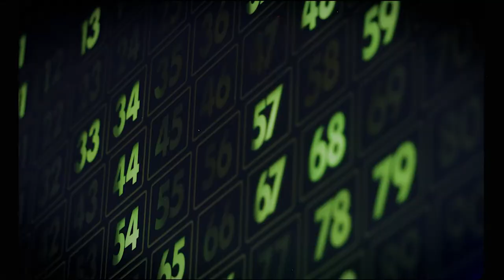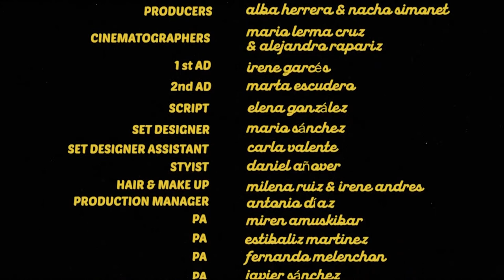Trailer AYA Cortometraje by Francesca Canepa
Premios:
Ganador a Mejor Dirección y Mejor Cortometraje en el Festival del Cortometraje Peruano 2018
Ganador a Mejor Cortometraje Iberoamericano en el Festival Internacional de Cine en Guadalajara (FICG), 2017.
Ganador Premio Signis al Mejor Cortometraje en el Festival Cinelatino Rencontres de Toulouse, 2017.
Ganador Mejor Cortometraje en el Festival de Cine Peruano de París, 2017.
Selección Oficial Montreal World Film Festival, Canada, 2017.
Selección Oficial en el Festival Internacional de Cine de Almería, España, 2017.
Selección Oficial en el Festival Vancouver Latin American Film Festival,2017.
Selección Oficial en el Festival Cine Vivo de Australia, 2017.
Selección Oficial en el Short Film Corner de Cannes, 2017.
Ganador a Mejor Opera Prima en el Festival de Cine de Lima - Perú, 2016,
Cortometraje Ganador en el Concurso Nacional de Cortometrajes del Ministerio de Cultura (DAFO) - Perú, 2016
Ganador del Concurso Nacional ''El Soñador'', Perú, 2016.

Cortometraje de ficción Escrito y Dirigido por Francesca Canepa
Protagonista: Hebert Randy Pillco
Producción General: Jimena Hospina Aranguren
Dirección de Fotografía: Christian Valera Calderón
Edición: Gino Moreno
Carmen Menéndez
Asistente de Fotografía: Jorge Benancio
Asistente de Producción: Marco Panatonic
Sonido Directo: Ángel Romero Pacheco
Post Producción de Sonido: Raul Astete P Stereomonkey
Música Original: Karin Zielinski F
Artista Foley: Alvaro Aparicio
Etalonaje: Daniel Carcelen
Coordinadora de Post Producción: Sofía Betancourt
Diseño: Olenka Macassi